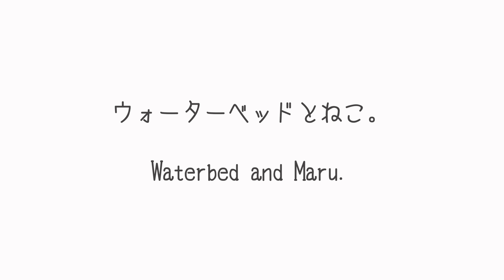ウォーターベッドとねこ。-Waterbed and Maru.-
ウォーターベッドで寛ぐまるさん２。Maru relaxes on the waterbed again.